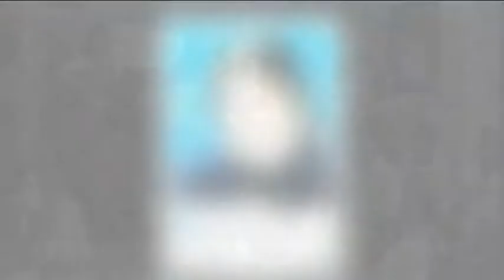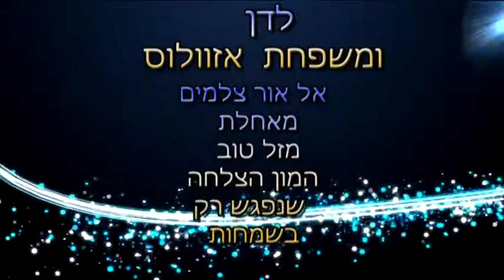דן קליפ ELOR Tzalamim אל אור צלמים Wedding Clip